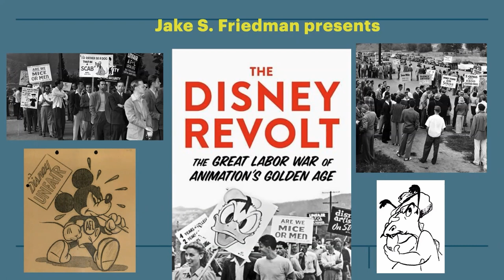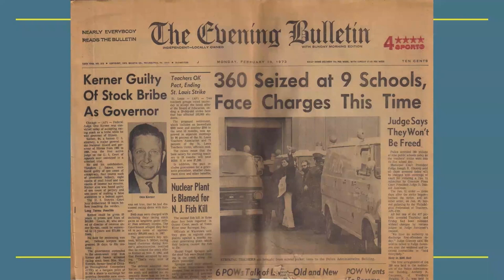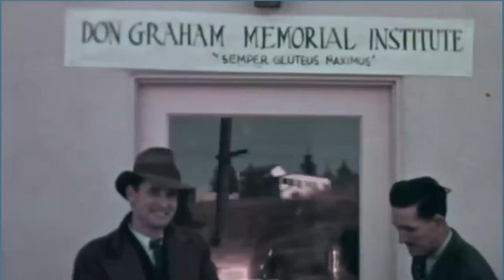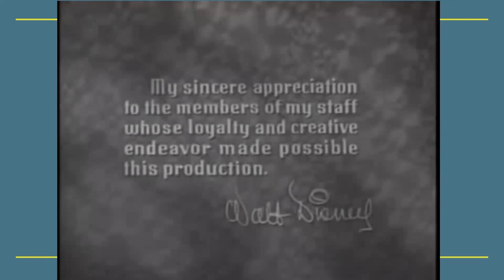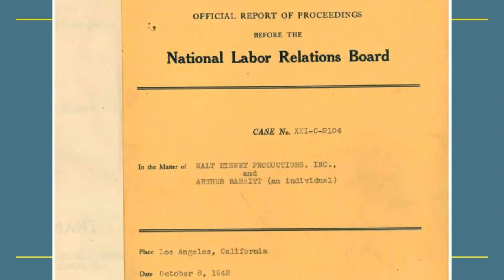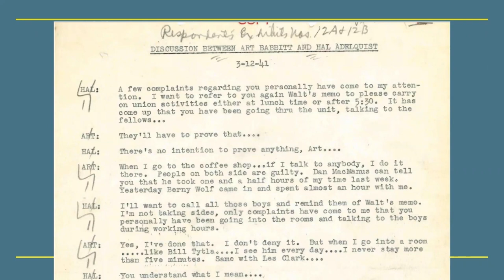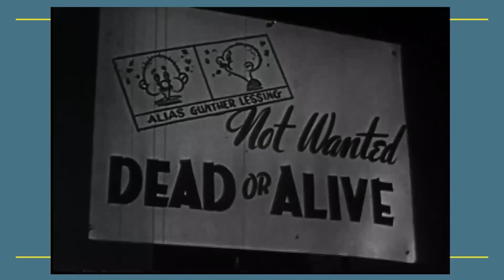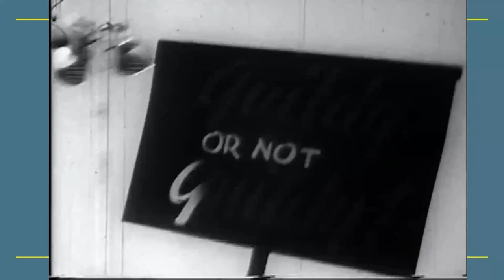Behind the Disney Revolt: The Secrets and Origins of the 1941 Disney Strike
In this keynote presentation, author and educator Jake S. Friedman and animation historian Tom Sito sit down to explore the 14-year journey of writing the story behind the 1941 Disney strike.

Friedman not only looks at the back story and the key agitator behind the strike, but the process it took to complete a book that the Disney company did not want to see made.

From the initial concept and working with the widow of Art Babbitt, to unlocking mysteries of the Disney studio by way of uncovering lost records, Friedman masterfully weaves a story that shows the human side of the most significant union war in animation history.

MEGABYTE: Animal Logic · Capilano University · Netflix · Tickfilm.

KILOBYTE: Atomic Cartoons · Doberman Pictures · DNEG · Image Engine · Industrial Light & Magic · Mainframe Studios · WildBrain Studios.

BYTE: Animasia BC · BRON · CMPA BC · Digi BC · NOX VFX · Rotomaker · Scanline VFX · The Little Dev Shop · Vancouver Film School · Versatile Media · Walt Disney Animation Studios · Wētā FX.

PARTNERS: ACM SIGGRAPH · SIGGRAPH Asia.